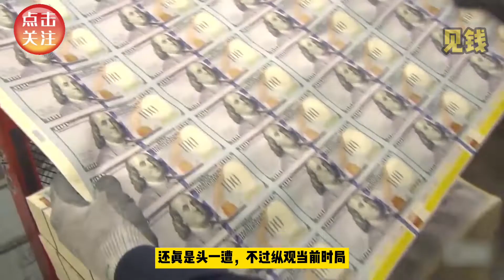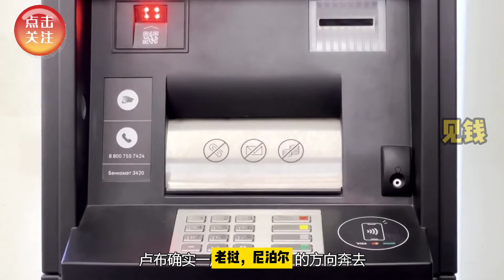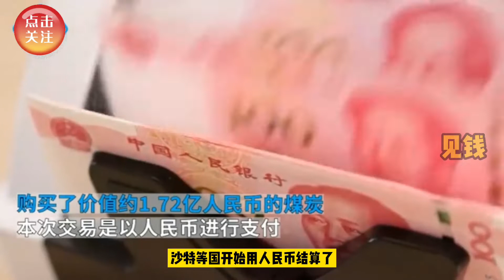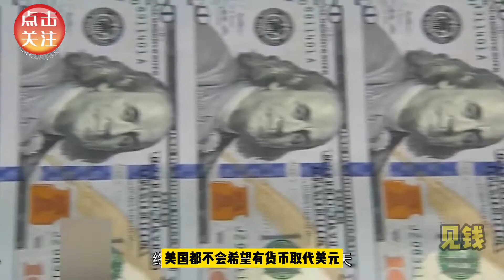惊！印度叛逃美元，用人民币结算大宗贸易，美国发怒